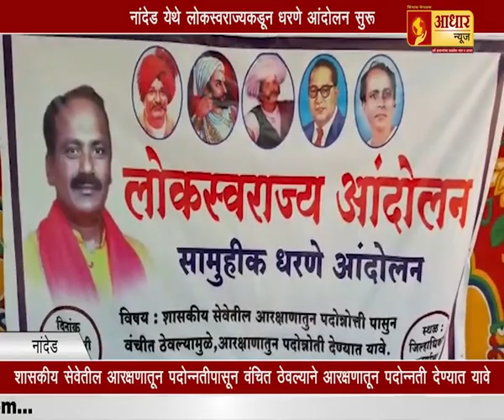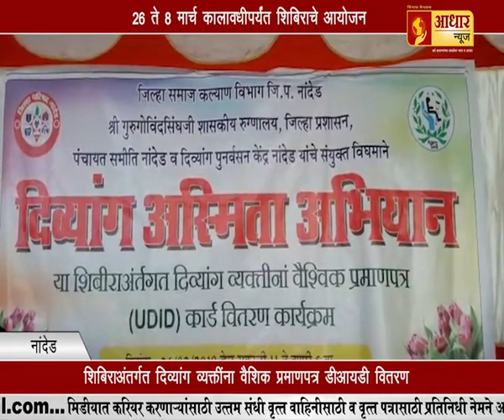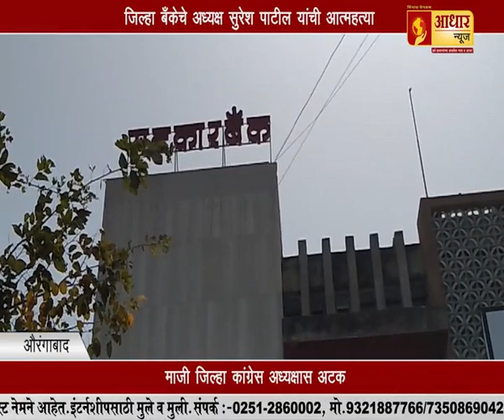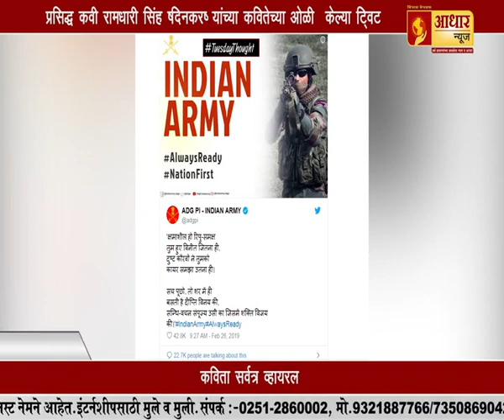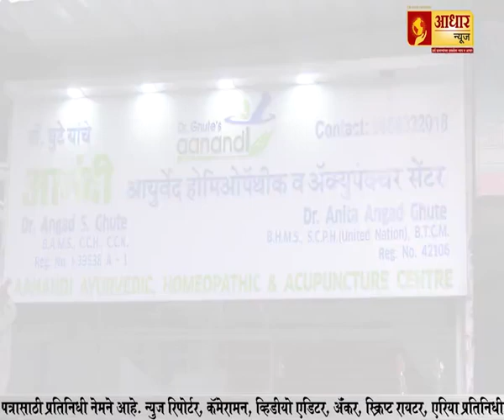भारतीय सैन्यातही पाकिस्तानच्या हद्दीत घुसून बदला घेण्याचं बळ...